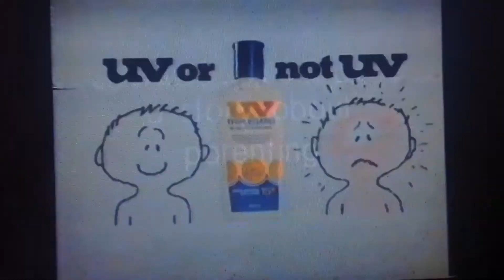UV 1991 Ad